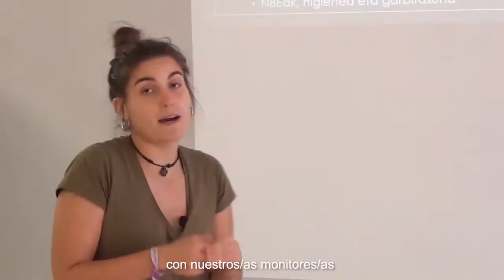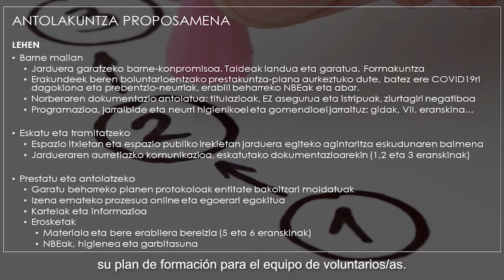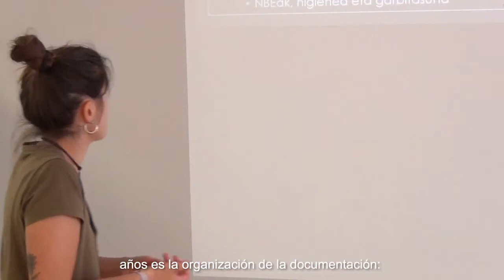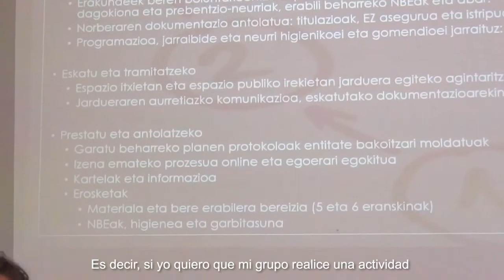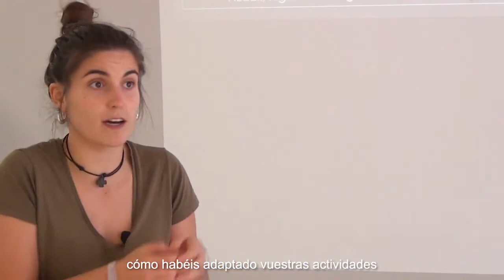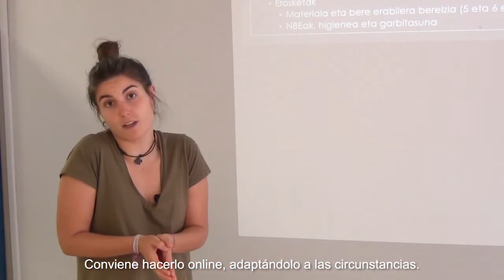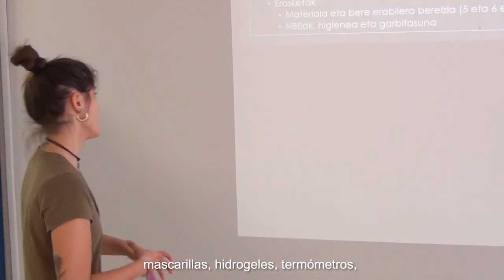6 7 ANTOLAKUNTZA PROPOSAMENA Udako Jardueretarako Legezko Jarraibideak 1